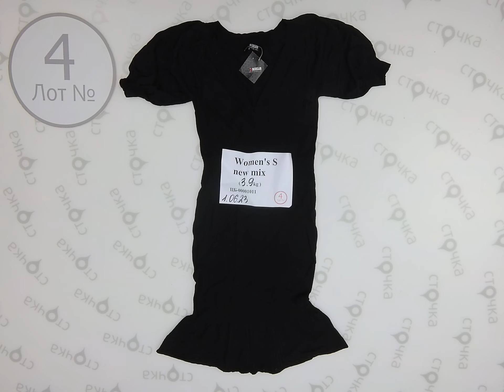Women's S new mix 4,Цена за кг : 4.12 евро ,сток одежда потом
Women's S new mix (лот № 4)
Женский  микс (сток )
Страна: Европа
Сезон: Лето
Цена за кг.: 4.12 евро
Цена за мешок: 16.07 евро